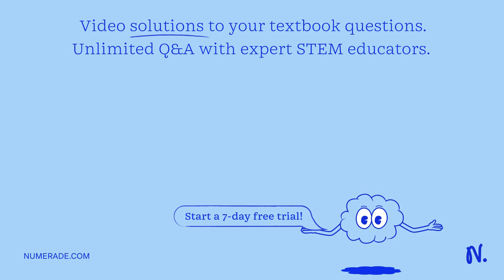How many grams of calcium chloride will be produced when 31.0 g of calcium carbonate is combined wi…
How many grams of calcium chloride will be produced when 31.0 g of calcium carbonate is combined with 13.0 g of hydrochloric acid? mass of CaCl;: Which reactant is in excess? HCl CaCO: How many grams of the excess reactant will remain after the reaction is complete? mass of excess reactant: